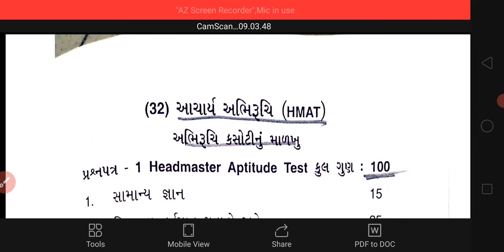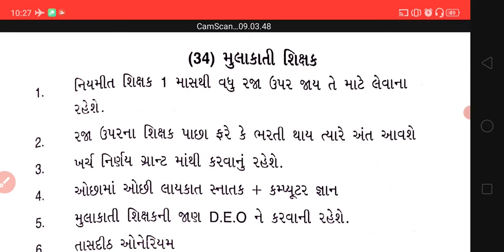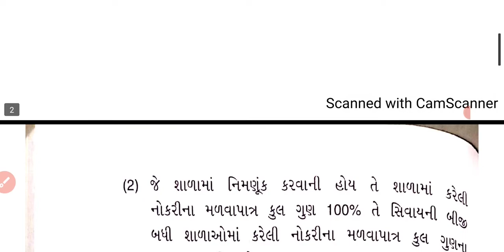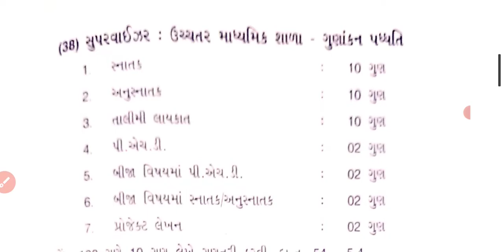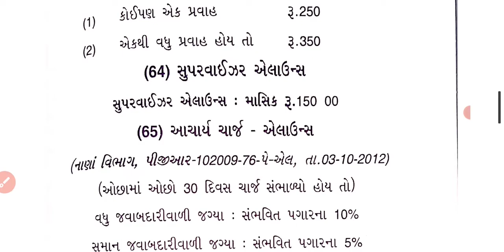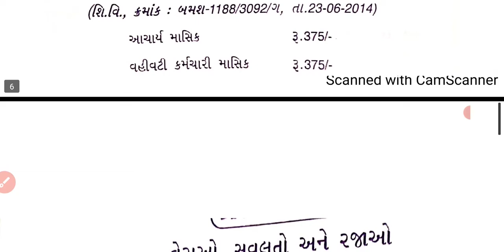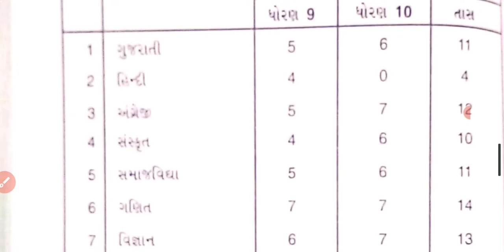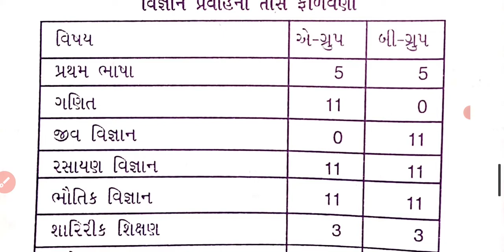HMAT exam. ||Most I.M.P /શિક્ષક||આચાર્ય #khatakiy part _8 hmat exam 2022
HMAT exam. ||Most I.M.P /શિક્ષક||આચાર્ય vahivati khatakiy part 8
acharya hmat
adhiniyam 1972
grant in aid1964
hmat material
hmat study material
hmat exam vahivat
HMAT exam material in gujarati pdf. hmatexam study material in gujarati.hmat exam 2022 part_6
#tet_ 2 exam
#TET Exam 2022 | TET Exam Gujarat 2022 | TET News Today in Gujarat | TET Exam Notification 2022
TET exam માટે તાજા સમાચાર||PTC અને B ed ના છેલ્લા વર્ષમાં અભ્યાસ કરતા વિદ્યાર્થીઓ પણ પરીક્ષા આપી શકે
tet _2exam 2022
tet _2exam 2022 apply online
tet exam 2022 apply online gujarat
tet _1form fill up 2022 tet form fill up 2022 gujarat
tet form fill up 2022 process
tet _2 online application form tet2 form fill up 2022
tet2 online application
tet exam form fill up
tet online form kaise bhar